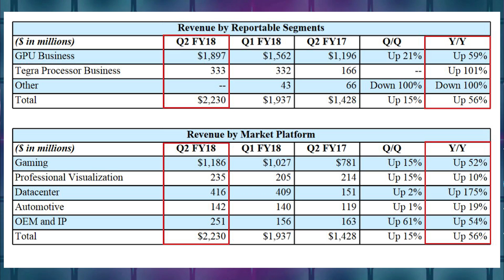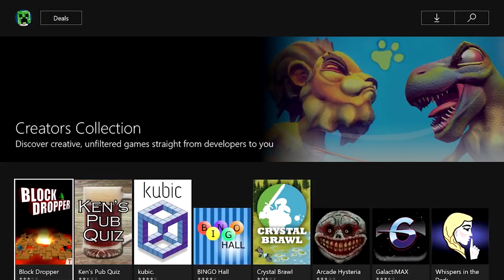News Wave! - Nvidia Reports Big Tegra Profits With The Nintendo Switch And EA Pulls A 2K!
Nvidia released their fiscal report for the previous quarter showing how well the Nintendo Switch is helping with the Tegra division showing a 101% increase from the year prior. EA decided to discount NBA Live 18 before it even releases. This is a strategy that 2K used before against EA when NFL 2K5 released against Madden 2005.